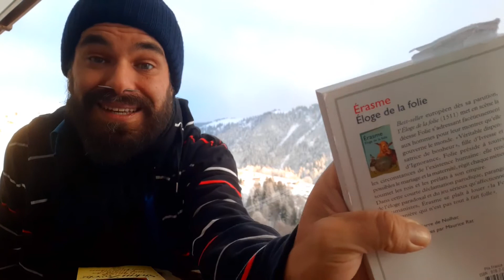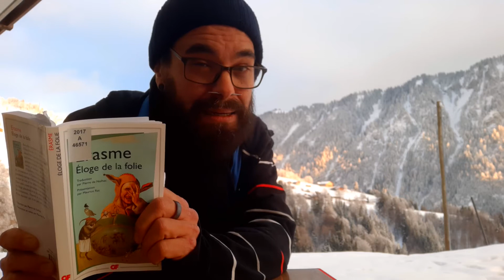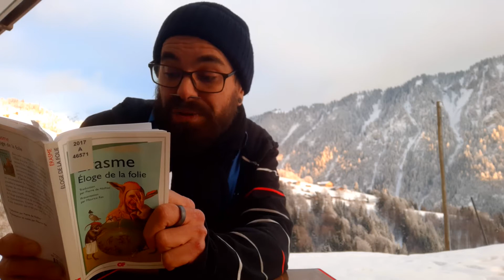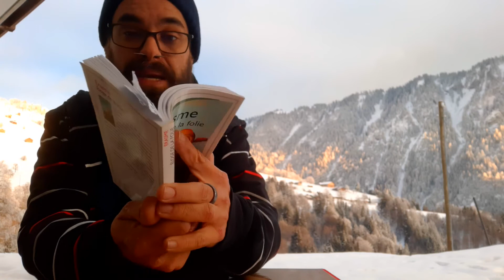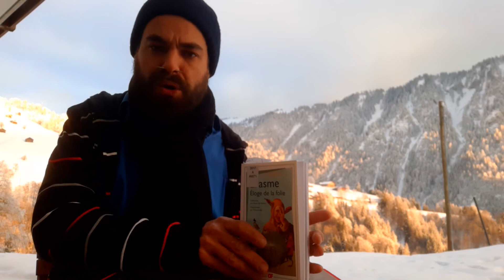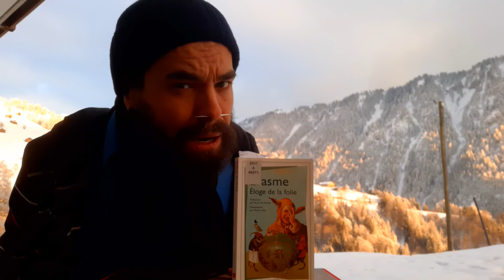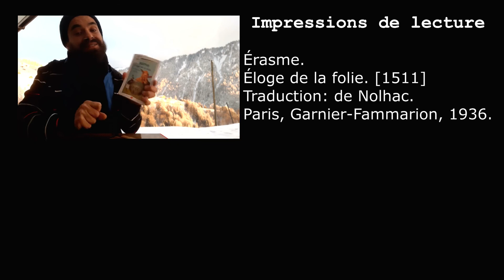Peut-on faire l'éloge de la folie? Serait-elle supérieure à la raison? Éloge de la folie, Érasme #69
Peut-on faire l'éloge de la folie? Serait-elle supérieure à la raison?
Impressions de lecture de _Éloge de la folie_, d'Érasme [69]

Un texte important de la Renaissance et de l'histoire de l'Europe.

GRATUIT! (version électronique)
Deux traductions de ce grand texte: